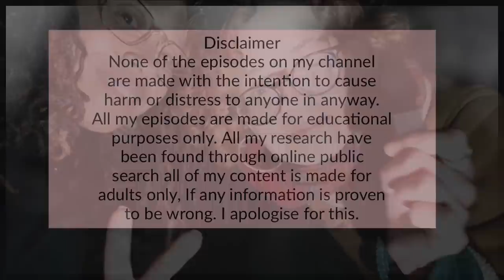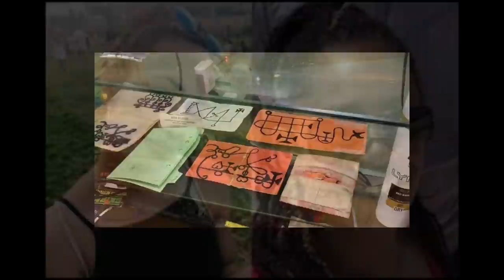Bibaa Henry and Nicole Smallman: Killed to Fulfill A Demonic Pact by Teenager truecrime (38)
Nicole Smallman and Bibaa Henry set off to meet up with friends to celebrate Bibaas 46th birthday. little did they know someone was waiting and watching them,

I mean no disrespect to anyone mentioned in the cases i cover.